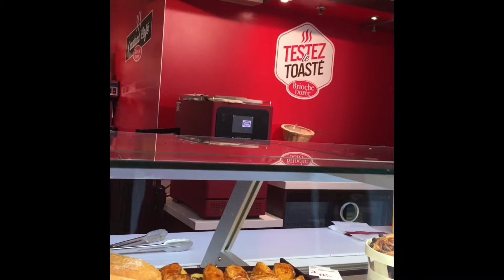Conversation à la restaurant